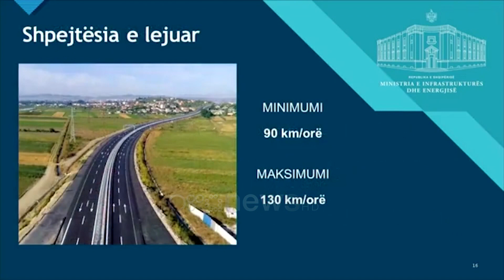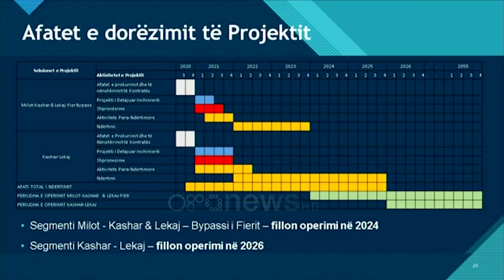Koncesioni Milot – Fier, ndërtimi me donacione të BE-së, si pjesë e Korridorit Adriatiko-Jonian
Financimi  për ndërtimin e rrugës Milot-Fier mund të ishte ndërtuar me paratë e bashkimit europian, nëse qeveria shqiptare do të thithte donacionet nga Konferenca e Berlinit, e mbajtur një vit më parë. Ish ministri i ekonomisë Arben Malaj, në një intervistë për RTV Ora, shprehet se investimi do të rëndojë borxhin publik, e nga ana tjetër, bie ndesh me prioritetet që duhet të kemi në kohë pandemie.

Segmenti i ri rrugor Milot Fier, si pjesë e Korridorit Adriatiko-Jonian mund të ishte ndërtuar edhe me donacione të Bashkimit Europian, por qeveria zgjodhi ta bënte atë me partneritet publik privat.

Në një intervistë për RTV Ora, ish ministri i ekonomisë Arben Malaj, zbardh mundësinë që pati qeveria një vit më parë, në konferencën e Berlinit.

Malaj: Korridori blu ku bën pjesë dhe k yaks mund të financohej me një kosto të arsyeshme nga këto banka. Deklarimi apo vetëdeklarimi i Edi Ramës që jam i lodhur për të negociuar me institucionet financiare ndërkombëtare nuk ka të bëjë me një lodhje fizike po ka të bëjë me konceptin që nëqoftëse qeveria do të kërkonte bashkëpunim me Bankën Botërore, ata do të ishin pjesë e procesit.

Ekspertët vlerësojnë se investimi do të rëndojë mbi borxhin publik, duke e sjellë fare pranë rrezikun për një krizë të thellë financiare.

Soko: Praktikisht i bie që ne të gjithë jetën tonë vetëm të paguajmë këstin e borxhit. Çdo qeveri që do vi nuk ka mundësi për të aplikuar atë imazhin e saj që ka për ekonominë.

Malaj: Vetë qeveria në aktin normativ parashikon që ekonomia do të zbresë me minus 11.8 përqind në nominal dhe rreth 10 përqind në real. Rritja 10 përqind është negative është gati e barabartë me atë të 1997.

Nga ana tjetër, sipas tyre, investimi në infrastrukturë, s’mund të jetë prioritet në kohë pandemie.

Soko: Nëse qeveria ka 1.2 mld euro, ne kemi gjithë ato biznese që po vuajnë sot vetëm se iu mungojnë ca lekë për të përmbyllur disa detyrime që iu kanë lindur në periudhën e pandemisë.

Ekspertët rikujtojnë se institucionet ndërkombëtare financiare, prej kohësh kanë ngritur shqetësimin përmes rekomandimeve për anullimin e partneritetit publik privat, ndaj dhe theksojnë se nisma është e rrezikshme dhe do të rëndojë mbi xhepat e taksapaguesve shqiptar.